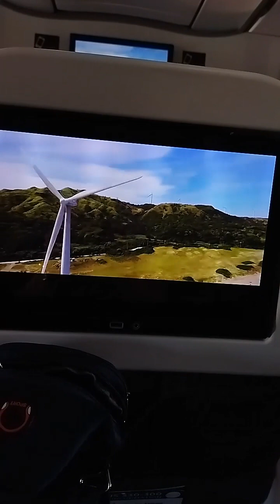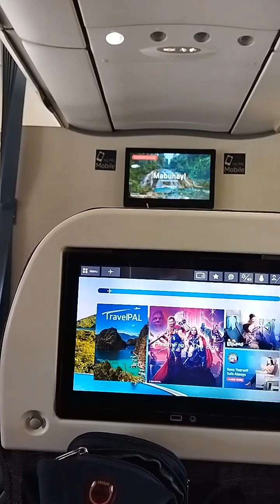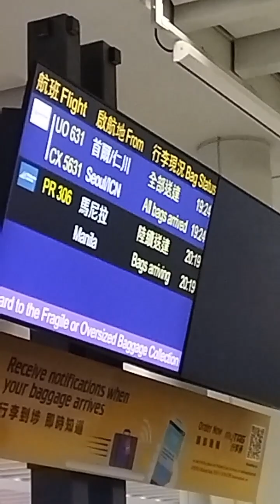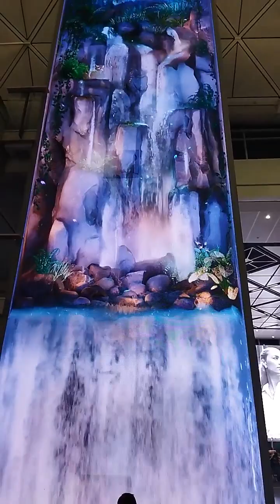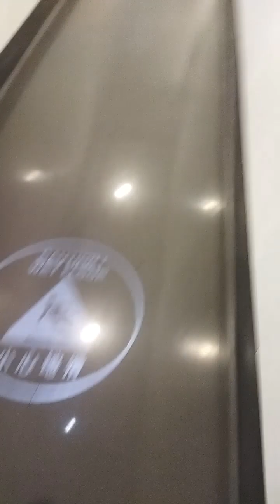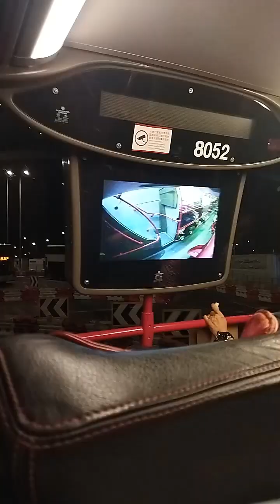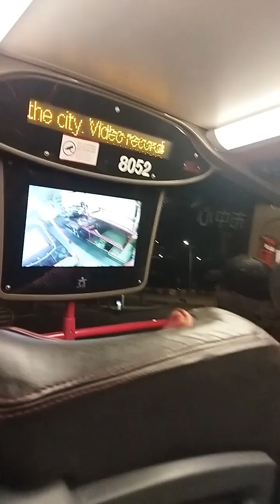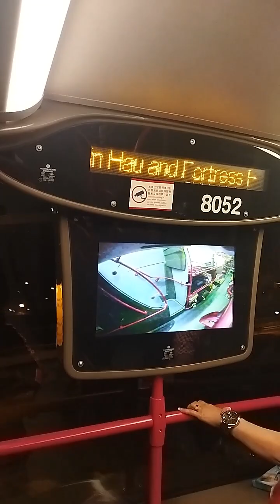Trip To Hong Kong with Famous Boxer Part 1